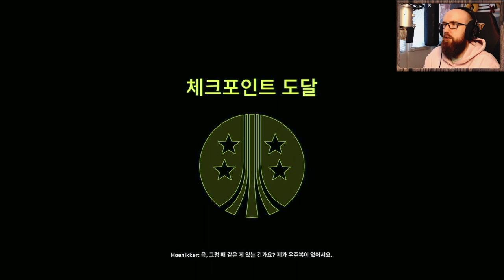보통 어두운 밤에만 나와...보통 | 에이리언: 파이어팀 엘리트 2회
저랑 같이 에이리언: 파이어팀 엘리트라는 게임을 경험하는 거에 오신 것을 환영합니다. 저는 이 게임은 XBOX Series S로 하고 있습니다.  3인칭 생존 슈팅 게임인데 Cold Iron Studio가 만들었고요. ALIENS: Fireteam Elite.
이 게임 같이 하는 친구들에게 감사하다는 말씀을 하고 싶습니다. 김베이님과 딥펑크님에게 감사드립다.

저는 독한스입니다. 그리고 여러분들이 독일인의 게임방이라는 제 유튜브 채널에 오신 것을 환영합니다. 이 채널에서는 제가 한국어에 관한 사랑과 비디오게임에 관한 사랑을 합치면서 재미있는 게임 영상을 만들도록 하겠습니다. 제 꿈은 언젠가 10만 구독자님에 도달하는 것입니다. 열심히 노력하겠습니다. 도움이 주고 싶으시면 구독을 부탁드립니다. 진심으로 감사합니다.